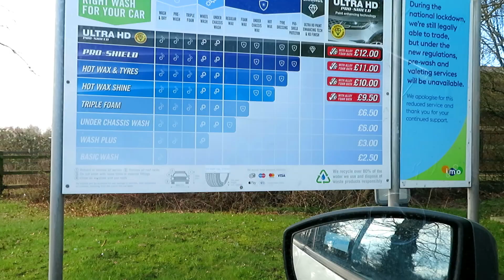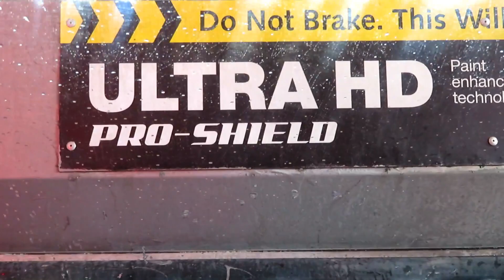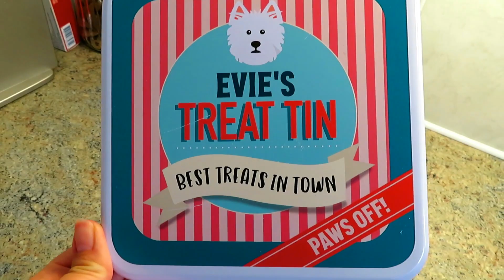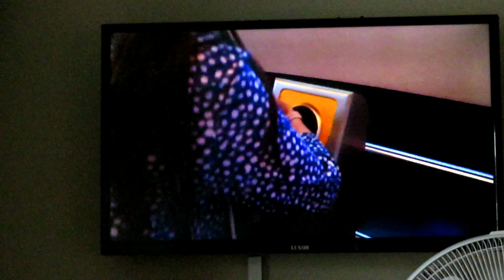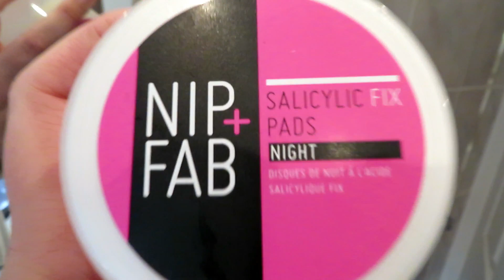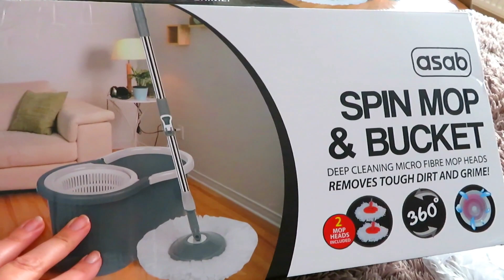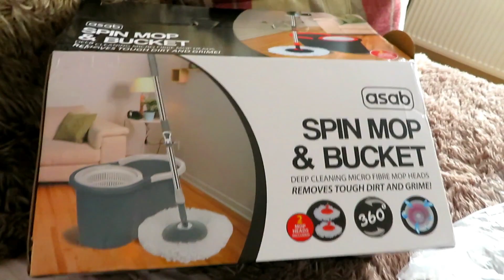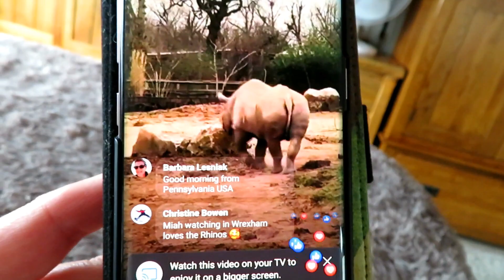The Weekly! Car wash fun | Home vlog!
This week, we start by taking the car through the car wash and seeing if our wing mirror will survive! We went for yet another walk to a local park where I tried a balance board with Pops! The rest of the week was at home (Lockdown) and what I got upto!

Crinkle cutter
Acnecide facial wash
Skin wash pads